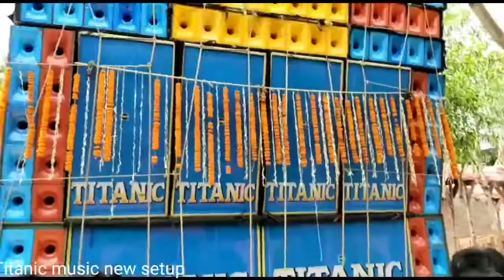Titanic music //18 bass 18 mid //new setup check //না দেখলে মিস করবে//titanicmusic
বিশ্বকমা পুজায .all setup//barman music //r das music //sontoshi music //mt music //
TITANIC MUSIC New setup18'' Mid (সম্পূর্ণ নতুন সাউন্ড চেক BM REMIX)titanicmusic
maa manasa music //new setup sound check //korcha //kamon bajcha //
sun music //new setup rod show korcha //shorts //shorts video#shorts
Barman music Chandipur se Speaker Check||box +Amplifier+Dg ||Desi member
full setup barman music
Barman music //woter test//bass check//BARMANMUSIC //shorts shorts video#shorts
Barman music মেসিন setup //shorts //shorts video#shorts

Titanic music speaker check shorts//shortsvideo#shorts
Titanic music one tep bass shorts. shorts video#shorts
Barman music box compiton
JG music //new setup //sound check//jgmusic
Dimond music //new setup//chak korcha//dimondmusic
Tiger music v RJ music //boxcompiton//Full 4bass 4mid //tigermusic
monalisa sound /v/raj sound/v/das music/v/rcf//Hard box compiton//dasmusic
my first vlog ||my first vlog digha ||my first vlog ❤||my first vlog ❤🙏
RMAR sound ম মনসা পুজোয় কেমন বাজছে দেখো সবাই//amarsound
Barman music V R das music //hatd boxcompiton//djcompetitionremix
Barman music //Barman k don e manai //boxcompiton r das barmanmusic
Barman music //bagnan a //kamon bajalo //rdas er kacah //barmanmusic
Mt music v Roland music মহা যুদ্ধ চলছে না দেখলে বুঝতে পারবে না
MR music //4 bass//4mid//moyna ta chk korcha//mrmusic
Dip music//dip music moyna//se New compiton katpul \Bass king#barman
Titanic music//back//hard vibton bass//redi Titanic music#djcompetitionremix
balaji music v/s titanic music//hard compiton//wen holo
mt music||mt music new setup||mst music speaker check||mt music competition face to face
4bass 4mid new setup||jonkar||bakura se
rolando music|rolando music box|ronaldo music status|ronaldo music box competition status#djbmremix
sound||maa musci sound chk maa music live#djcompetitionremix
barman music speaker check||barman music speaker check dj mr remix
LuCky BHAI LoL lucky bhai lol djcompetitionremix mtmusic djremix djcompetitionremix @LUVA DE PEDREIRO
In this video, I’ll show you Barman music || Bagnan Janmashtami special box competition // বর্মনও তার খেলা শুরু করে দিয়েছে. {merch URL} 🎙️Listen to my podcast: {podcast URL} Join my Patreon Channel: {patreon URL} 📸Add me on Instagram: {Instagram URL} 🐦Add me on Twitter: {Twitter URL} 📕Add me on Facebook: {Facebook URL} 👻Add me on Snapchat: {Snapchat URL} 🧑‍💼Add me on LinkedIn: {LinkedIn URL} ABOUT MY CHANNEL: Hi! I’m {your name}. On my channel, you will find {your channel topic}. I love sharing [your channel sub-topics. for example - food recipes / money tips / DIY tricks etc.] with you guys as I experience them myself. Subscribe here to see more of my videos in your feed! (Your Channel ID is shown in your channel URL - for example Feel free to add me on Instagram/Facebook/Snapchat/Tiktok: {your username